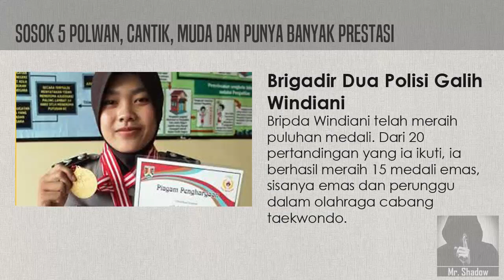[MENARIK] Inilah Polwan-Polwan yang Cantik, Muda dan Berprestasi!